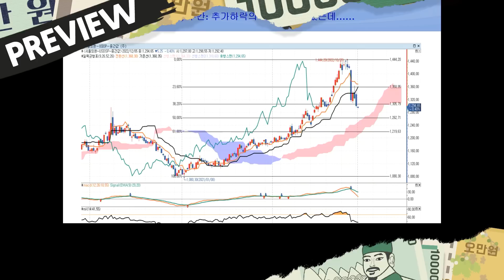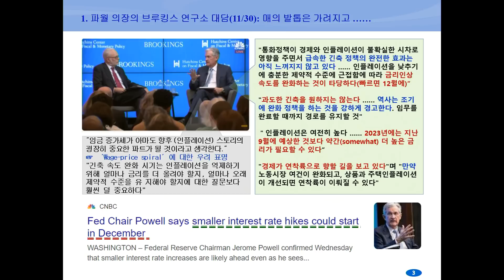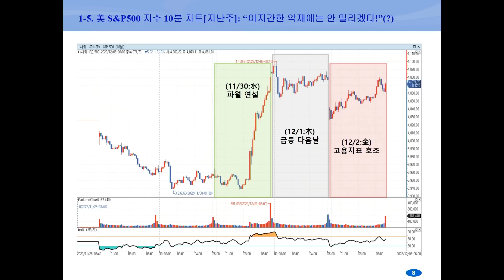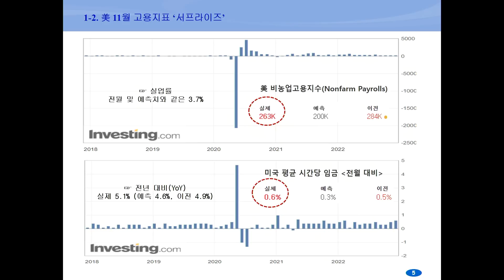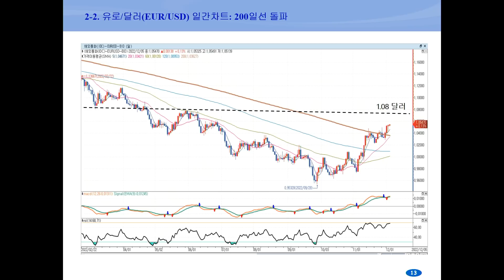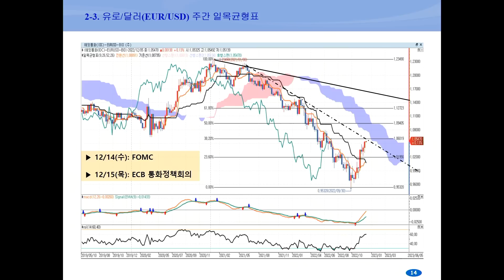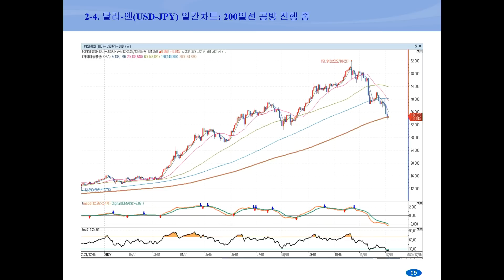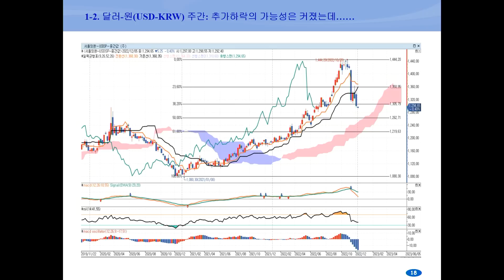[목돈연구소] 킹달러 약해지는데.. 이게 계속 될까? "다음 주가 중요합니다" I 투레이더 221205(월)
2022년 12월 5일 월요일 목돈연구소

2부 [투레이더] /W GFM 투자연구소 이진우 소장

- 파월의 브루킹스 연구소 연설 vs ‘서프라이즈’ 미국 11월 고용지표
- 달러 약세 본격화 되나